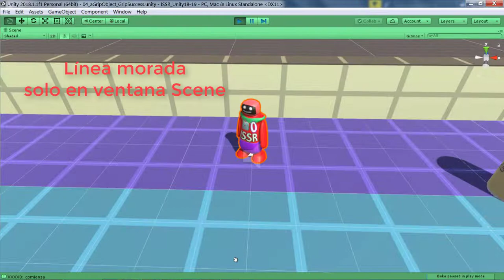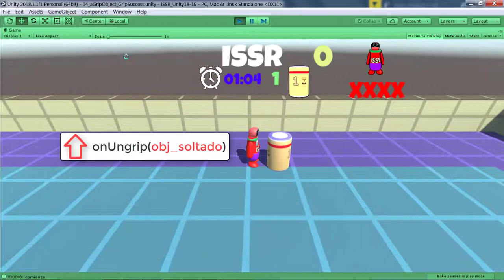Eventos y Acciones 3 Cogiendo y Soltando Objetos